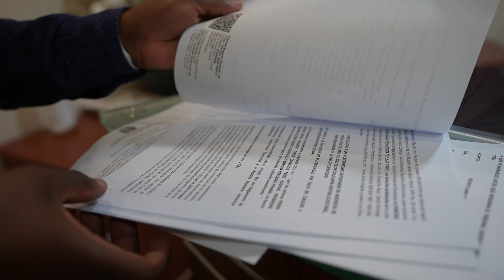Tribunal Superior Electoral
Es apoderado de más de 70 expedientes por precandidatos en eventos internos de organizaciones políticas

Las audiencias se conocerán miércoles 11; jueves 12; viernes 13; sábado 14; lunes 16 y martes 17 de octubre 2023, a partir de las 9:00 a.m.

Santo Domingo. -El Tribunal Superior Electoral (TSE) ha sido apoderado, durante el horario extraordinario que el Tribunal ha habilitado, de más de 70 expedientes de precandidatos a regidores y vocales relacionados con distintos mecanismos de elección de Organizaciones Políticas.

Todas las audiencias de extrema urgencia para conocer los expedientes han sido fijadas, e iniciarán a partir de mañana miércoles a las 9:00 de la mañana. Ese día se conocerán 17 audiencias.

Entre las demandas incoadas figuran acciones de amparo sobre recuentos de votos; revisión de acta de escrutinio; suspensión de proclamación de candidatos; entrega de actas; nulidad de elecciones; revisión de votos nulos y nulidad de precandidaturas a diputado.

Las audiencias se conocerán miércoles 11; jueves 12; viernes 13; sábado 14; lunes 16 y martes 17 de octubre 2023, a partir de las 9:00 de la mañana. Los expedientes fueron depositados en la Secretaría del Tribunal.

Durante el mes de octubre, los jueces del Tribunal Superior Electoral y colaboradores, están trabajando cada sábado y domingo para atender cualquier eventualidad que pueda surgir previo, durante y después de los eventos partidarios a propósito de la selección de sus candidatos a puestos de elección popular.

El horario extendido que habilitó el Tribunal, que abarca los sábados y domingos, procura dar respuestas a las acciones jurisdiccionales que puedan derivarse de los eventos internos que están celebrando los partidos, agrupaciones y movimientos Políticos.

Los magistrados Ygnacio Pascual Camacho Hidalgo, juez presidente; Hermenegilda Fondeur Ramírez; Rosa Pérez de García; Pedro P. Yermenos Forastieri y Fernando Fernandez, jueces titulares, realizan jornadas laborales cada fin de semana como si se tratara de días normales.

La medida fue adoptada mediante la novena resolución, contenida en el acta número 31, de la sesión administrativa del Pleno, realizada como contribución para ampliar la disponibilidad de la Institución y de esa manera dar salida oportuna a posibles acciones que puedan incoarse con motivo de los eventos mencionados.

La habilitación del TSE durante el período referido, es una manifestación de la voluntad del Pleno de cumplir con su deber en lo relativo a la consolidación del proceso democrático de la nación, en esta ocasión de cara a las elecciones municipales pautadas para febrero y congresuales y presidenciales de mayo del 2024.